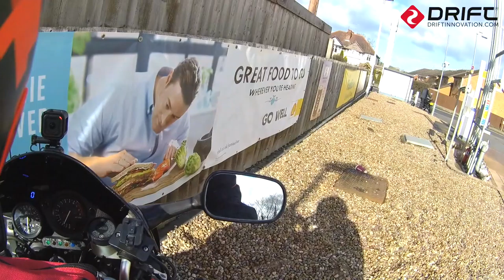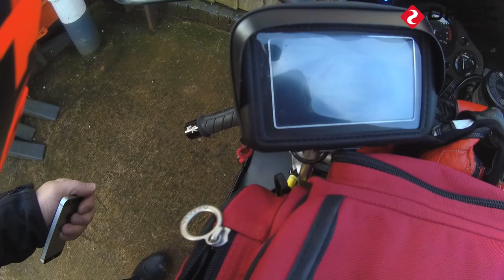Return To Whitley Court Gardens | Motorcycle Motovlog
Motorcycle Motovlog finally return to Whitley Court Gardens on a sunny but very windy Saturday morning. The drone was all over the place fighting the winds and we were unsure if any footage would be usable. The morning turned out to be not too bad. It was Steve's first time on mic and with his Cardo Packtalk.